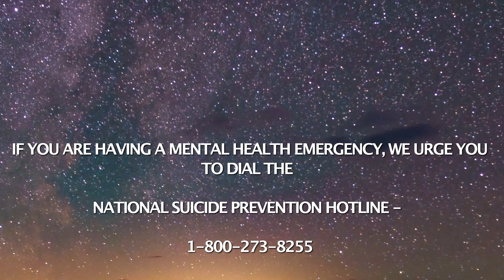Altered Psychedelics | Ashley Carmen with Kristen McAdams | Ep.56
Practitioner Ashley Carmen is pioneering a seriously important path in the mental health industry. She created a community called The Psychedelic Guide Network (named has been updated since the recording of this episode), a place where mental health practitioners, healers, and helpers can tune into some much needed wisdom and guidance on the topic of mushrooms in mental health. Listen in as she and Kristen McAdams discuss their youth, the path to professionalism, and some of the modern mysteries of using Psychedelic Assisted Psychotherapy.

Walsh, Z., & Thiessen, M. S. (2018). Psychedelics and the new behaviourism: considering the integration of third-wave behaviour therapies with psychedelic-assisted therapy. International Review of Psychiatry, 30(4), 343-349.

Penn A, Dorsen CG, Hope S, Rosa WE. Psychedelic-Assisted Therapy: Emerging Treatments in Mental Health Disorders. Am J Nurs. 2021 Jun 1;121(6):34-40. doi: 10.1097/01.NAJ.0000753464.35523.29. PMID: 33993135; PMCID: PMC8574982.

Barnett, B. S., Parker, S. E., & Weleff, J. (2022). United States National Institutes of Health grant funding for psychedelic-assisted therapy clinical trials from 2006–2020. International Journal of Drug Policy, 99, 103473.

Nichols, D. E., Johnson, M. W., & Nichols, C. D. (2017). Psychedelics as medicines: an emerging new paradigm. Clinical Pharmacology & Therapeutics, 101(2), 209-219.

Watts, R., & Luoma, J. B. (2020). The use of the psychological flexibility model to support psychedelic assisted therapy. Journal of Contextual Behavioral Science, 15, 92-102

Gabor Mate Psychedelics and Addiction
Maté, G. (2014). Postscript—Psychedelics in unlocking the unconscious: From cancer to addiction. The therapeutic use of ayahuasca, 217-224..

Zeifman, R. J., Singhal, N., Breslow, L., & Weissman, C. R. (2021). On the relationship between classic psychedelics and suicidality: a systematic review. ACS Pharmacology & Translational Science, 4(2), 436-451.
Producer: Ambush Media Productions
Graphics: Schoen Creative and Ambush Media Productions

For Mental Health Emergencies:

24/7 Crisis: Dial 988